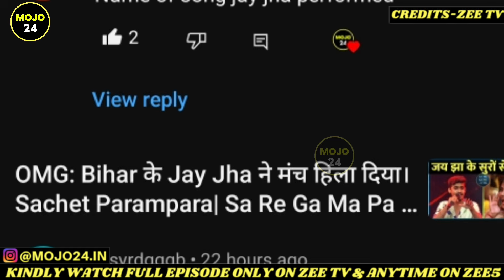OMG: Jay Jha New Performance In SaReGaMaPa 2024 | सब रह गए हैरान | Sachet Parampara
Jay Jha is a Star performer of saregamapa 2024. he Hail's from saharsa bihar. in this video you can watch glimpse of his letest performance and about updates of this show.

Topic Covered

▪ Sa Re Ga Ma Pa 2024 NEW UPDATE

▪  SaReGaMaPa 2024 PROMO Update

▪  SIGNING SHOW UPDATE

▪  Zee TV SaReGamaPa UPDATES

दोस्तों सोशल मीडिया पर जरूर जुड़ें :-

MUSIC USED

Crockpot Or Borderless - @YoutubeMusicLibrary

Visual/Photo Used

Sony Tv Or Zee Tv

Keep Supporting